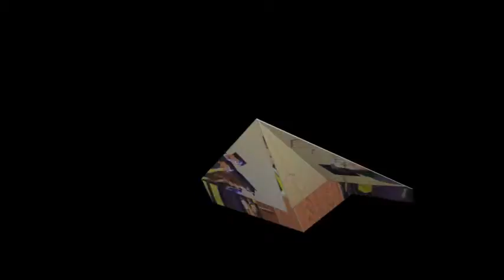Graduation 2013 of Lương Tú Quỳnh (P.2)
To The Members. Families and Friends of the Class of 2013

Welcome to the 7th annual Department of Biology Baccalaureate and Masters Recognition Celebration!

We know how hard you have worked to overcome obstacles and conquer difficult projects. We are proud of you, and confident that we have prepared to make significant contributions to our society.

Professor Michael Goldman
Chair, Department of Biology

Remember press Change Quality button to get highest quality video. Thank you for your watching.